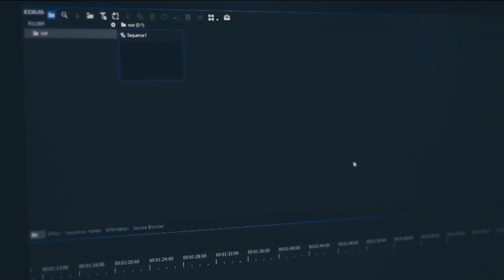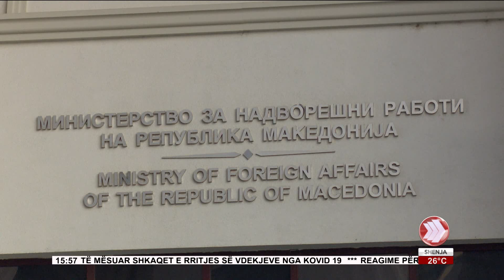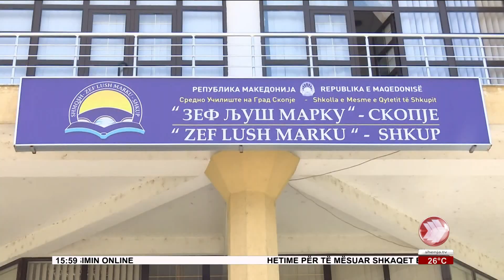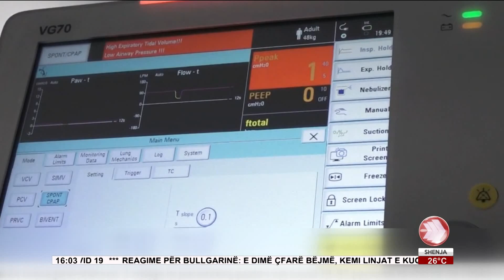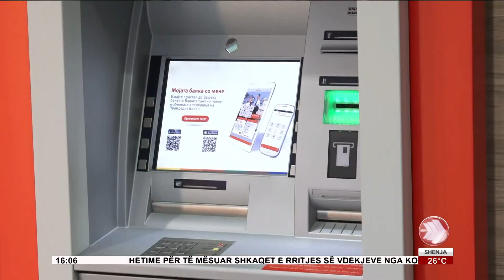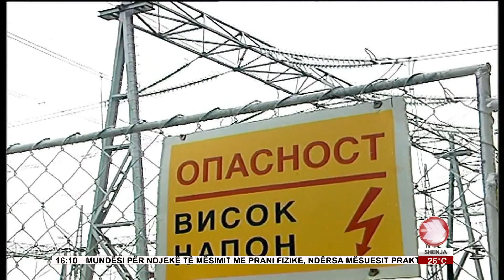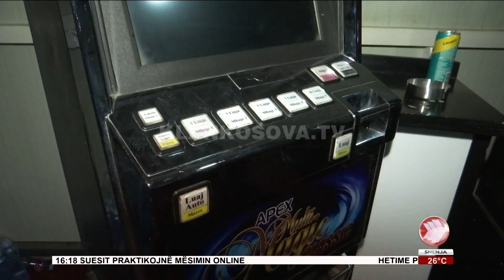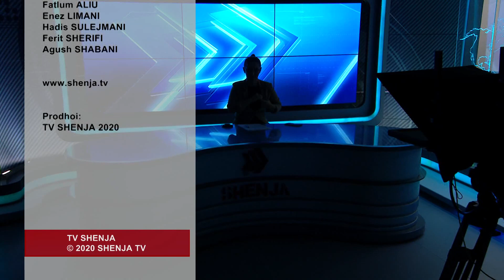EDICIONI I LAJMEVE 19 09 2020